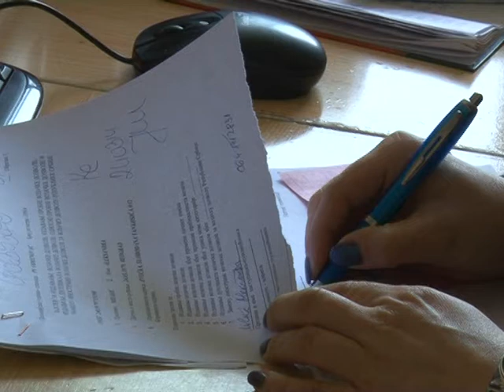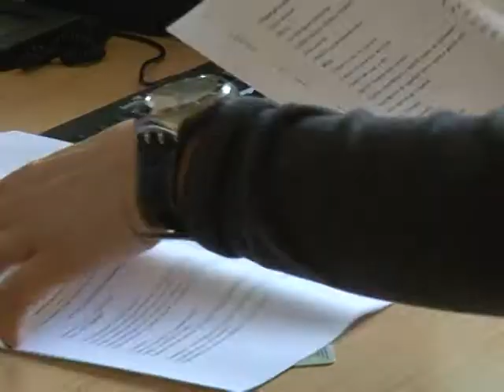Zamena vozačkih dozvola do juna